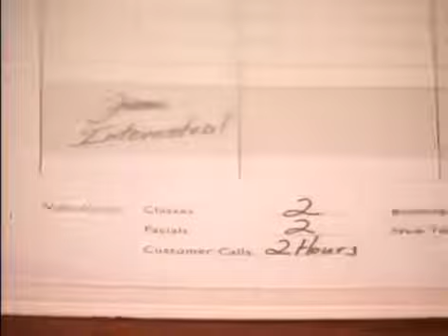Timeless Truths Mary Kay Ash